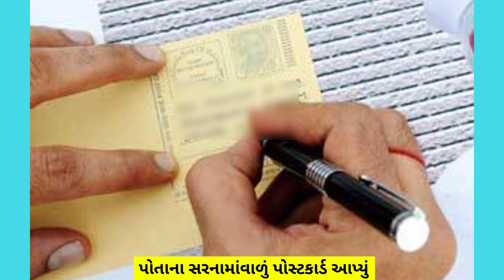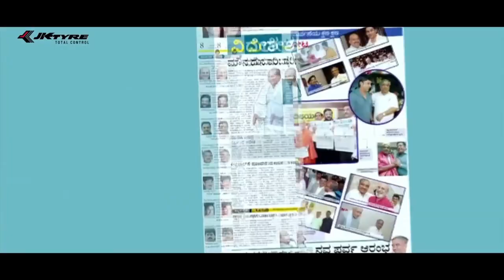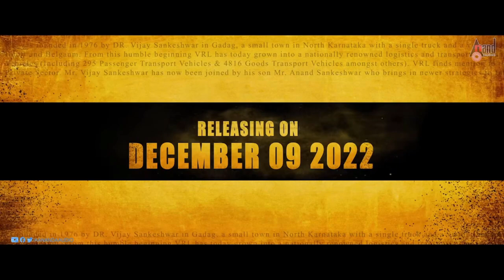ફક્ત 1 ટ્રકથી કરી હતી શરૂઆત | ભારતની સૌથી મોટી ટ્રાન્સપોર્ટ કંપની | VRL Logistics | Vijay Sankeshwar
Vijay Sankeshwar, a 19-year-old boy, starts his transport business at a very young age. Although he faced many difficulties in the beginning, he became the owner of India's largest logistics firm VRL Logistics Ltd also known as the VRL Group. Pan-India film ‘VIJAYANAND’ is a motivating story of inspiration and perseverance based on the real life story of Dr. Vijay Sankeshwar. Checkout the inspirational journey of the rise of an ordinary man to one of the top most businessman in India. Link of the trailer is as below: